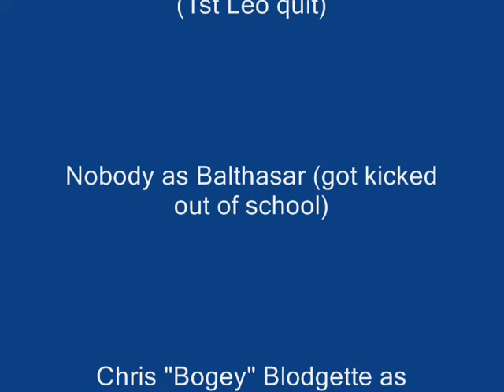Missouri Western State University, Much Ado About Nothing (2nd Half): Directed By Joshua Hall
The Other Half of the Missouri Western State University Spring 2003 Alpha Psi Omega Show: Much Ado About Nothing; Directed by Joshua Hall.